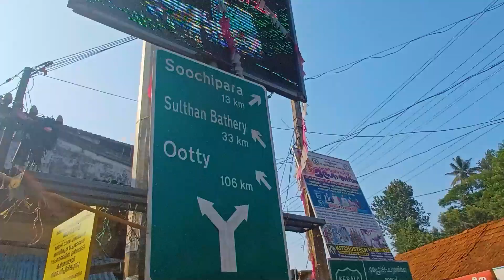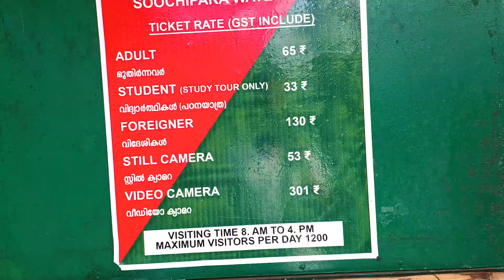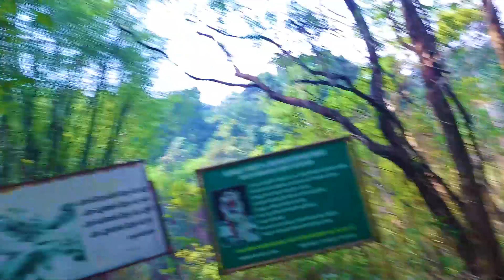Wayanad Kerala Trip 2023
Wayanad tourist place/900 Kandi Wayanad/places to visit in Wayanad/Kerala story.
Hey, everyone after Isha Yoga Centre Coimbatore, we came to our next destination in Kerala to start our series "Monsoon In Kerala". Which is Wayanad,  in Wayanad i saw the first monsoon rain and hence my dream to explore Kerala in Monsoon has started from here only. In this vlog you will see the first rain and the nature blooming with the rainwater. We went to many places in Wayanad and enjoyed a lot .
Transport: .
Wayanad main center place is Kalpetta Junction from here only you can go to all places . to travel you can book in advance two-wheeler from royal brother online site. or auto and government bus is also a good option. monsooninkerala monsoon kerala travelseries travelvlog vlog .
Place to Stay: .
We stayed near Kalpetta Junction, so that we have a nice connectivity of bus and its easy to enjoy the town. we stayed in Navrang villa booked from Airbnb . Host was nice and place is also good .
we have lot of places to visit in Wayand
1. Tea Plantation
2. 900 Kandi glass bridge
3. Soochipara Waterfall
4. Zipline
5 . Edakkal cave
6 . Vythiri
and we have some more options but i think the best thing is the weather of Wayanad . To enjoy the weather you can also take some tree house to stay we have some option but its far from the main city.

Our Auto anna Phone Number If you want to visit the Secret place.

Watch:

 • Happy Place — Dec...